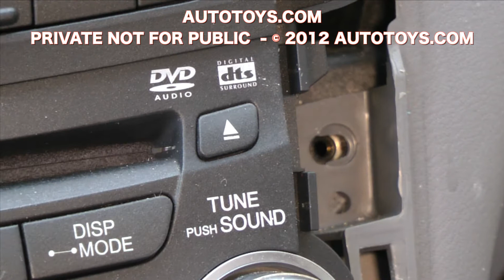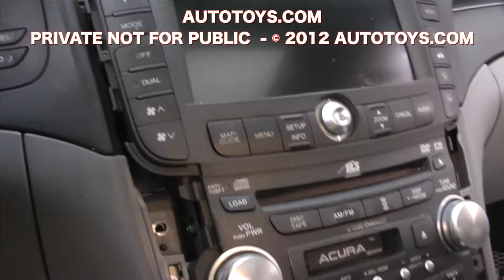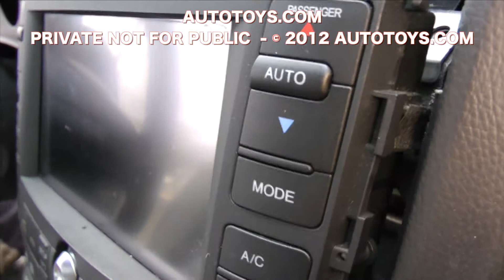Acura Tl: How To Remove The Radio And Install Ipod Bluetooth